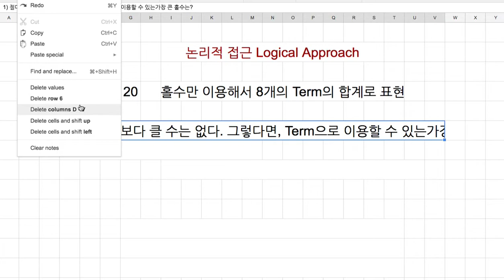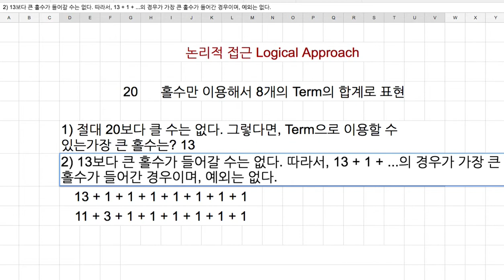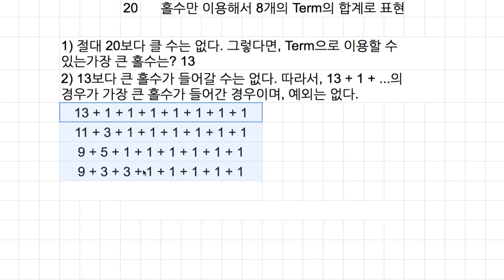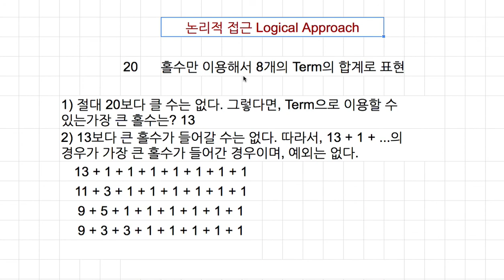[숫자와 논리] 607 - 빠져나갈 수 없는 그물